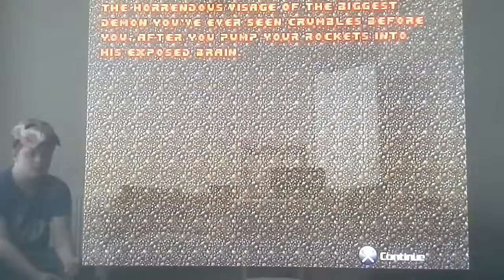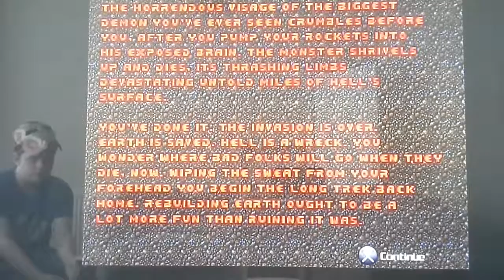Lets play doom 2 final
It's time to finally face of against the most unholy of beings